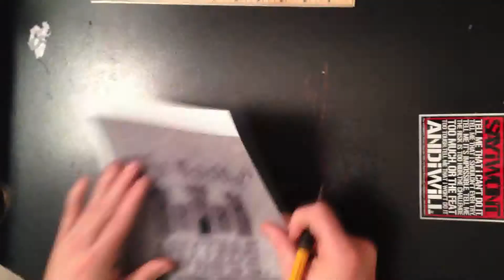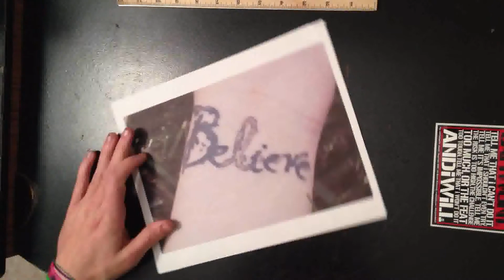Seth Houser Making of 2 Stencils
Something awesome this way comes